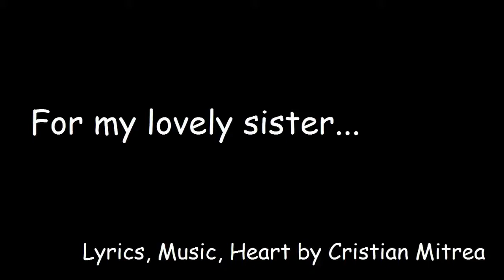For my lovely sis!!!!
Lyrics: Pentru zilele-n care auzi vijelie
Din BMW-ul parcat in spalatorie
Nu exista decat o solutie certa
Sa lasi supararea sa curga-n chiuveta

Pentru noptile-n care auzi la vecina
Cum isi testeaza din nou bormasina
Si mai e luna de dupa copaci
La care tot urla vreo 3 varcolaci...